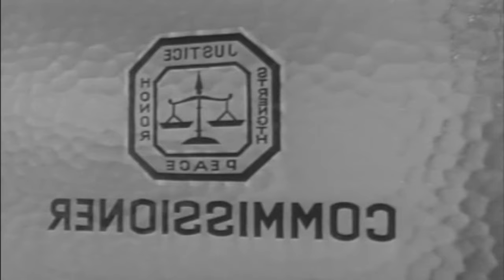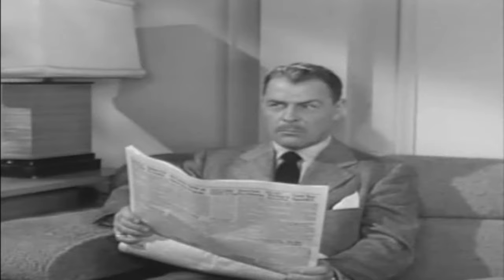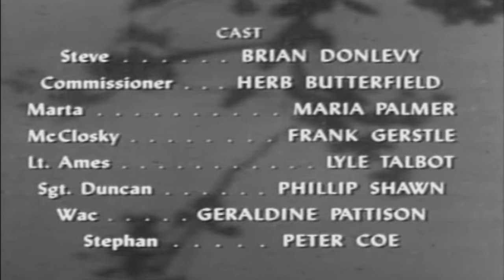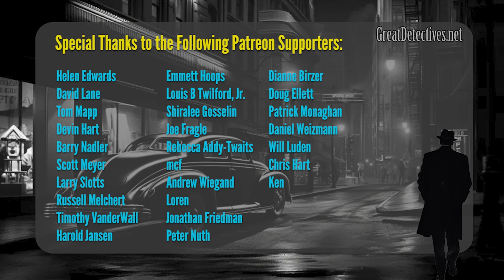Dangerous Assignment: The Caboose Story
Steve Mitchell travels to Tokyo on a dangerous assignment that reunites him with Marta Siba, an old flame with a new agenda. Dive into a tale of espionage where trains derail, bridges explode, and love might just be the deadliest force of all.